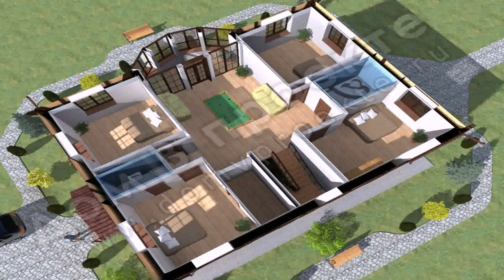House Outdoor Floor Design (see description)